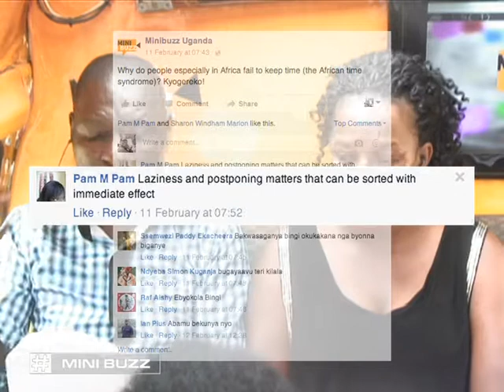What are your experiences with African time | Minibuzz Uganda